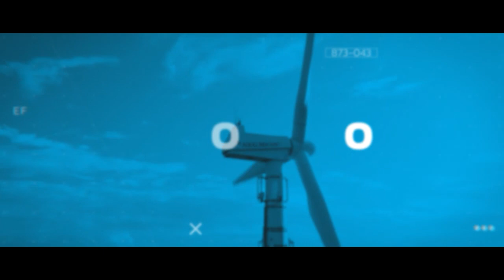Transforming Electric Mobility, Gridserve's Sun-to-Wheel Technology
Episode 45: Liz Allan and Toddington Harper - Transforming Electric Mobility; Gridserve's Sun-to-Wheel Technology and the Electric Forecourt.

Liz Allan speaks to Toddington Harper, the CEO at Gridserve. They delve into the cutting-edge technology and visionary ideas behind the Gridserve sun-to-wheel concept and their innovative approach to charge point deployment at speed and scale. They explore the Gridserve "Electric Forecourt," which is centred around the unique needs of electric vehicle drivers. They also discuss Gridserve's fascinating work in Off Grid Energy and its solar farms. Get ready to be inspired and enlightened by the expertise of Toddington Harper during this electrifying episode.

Toddington Harper Bio:
Toddington Harper was born into a family that was involved in the sustainable energy industry. His father started his career building petrol stations, but when the oil crisis hit, he realised something was wrong. This led him to travel around the world in search of a more sustainable solution. He discovered solar energy and batteries, and Toddington grew up surrounded by these technologies in Bahrain. It all made sense to him - energy came from the sun and powered everything. However, when he went to school in England, his geography teacher dismissed his ideas and told him that energy came from fossil fuels. This sparked Toddington's curiosity, and he learned more about the origins of fossil fuels and their connection to the sun. Since then, Toddington has founded various companies focused on sustainable energy, including Gridserve,. His journey has been a quest to bring the world back to the clean, balanced energy that comes from the sun.